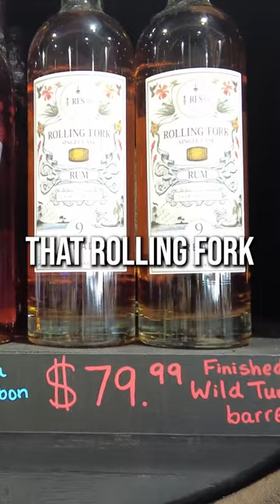Brewzle Stops At Frugal MacDoogal!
"Frugal MacDoogal has always delivered a consistent experience & great prices to you, our loyal patrons. Here we believe that a good time shouldn't have to break the bank. We source the best libations from around the world and bring them to you without the huge markups you see at other liquor/wine stores in town."